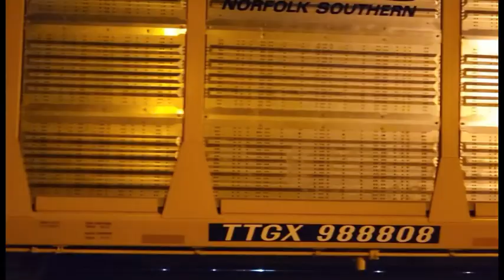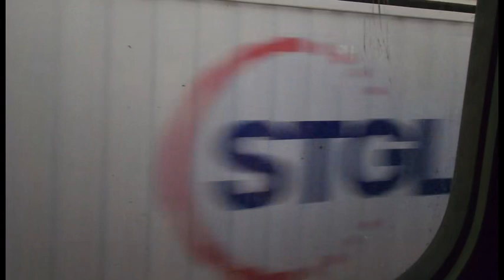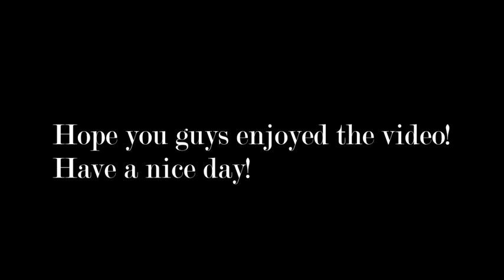April 2023 Railfanning Recap